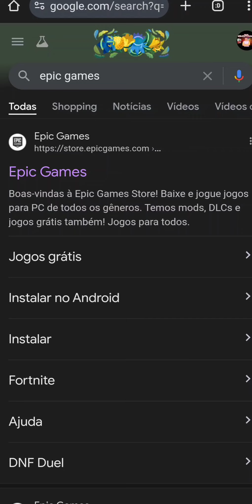FALL GUYS PARA CELULAR